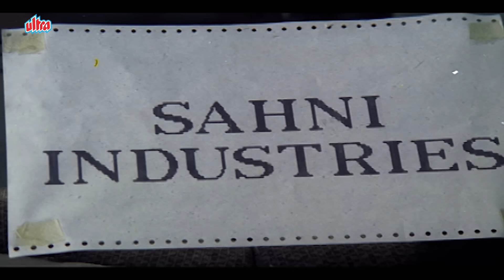ये ड्राइवर गाड़ी इतना स्लो क्यों चला रहा है भाई - Anil Kapoor, Urmila Matondkar, Sridevi - Judaai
ये ड्राइवर गाड़ी इतना स्लो क्यों चला रहा है भाई -- Romantic - Anil Kapoor, Sridevi, Urmila Matondkar, Paresh Rawal - Judaai  - Roamantic Comedy Scene - Bollywood Superhit Movie Scene - Filmy Duniya

Movie : Judaai (1997).
Director: Raj Kanwar.
Cast: Anil Kapoor, Sridevi, Urmila Matondkar, Saeed Jaffrey, Paresh Rawal, Farida Jalall, Omkar Kapoor, Kader Khan, Johnny Lever, Upasana Singh, Dharmesh Tiwari, Anil Saxena, Poonam Dhillon, Dinesh Hingoo, Mehmood Jr.
Genre: Romance रोमांस, Drama ड्रामा, Comedy कॉमेडी
Language: Hindi

Kaajal marries Ravi an engineer thinking he is wealthy and earns lot under the table.But finds that Ravi is a simple and honest guy.Kaajal then creates a world of her own luxuries like how rich people live and lusts behind money.Jhanvi niece of Ravi's boss arrives from abroad and falls deeply in love with Ravi knowing that he is married with two kids.When Jhanvi's attempts fail to attract Ravi she lures Kaajal with money that she will give her a Crore if she allows her husband to marry her.After the marriage Kaajal lust becomes more and forgets her family while Jhanvi takes care of the family.

1. Salman Khan Best Scene
2. Amitabh Bachchan Best Scene
3. Sunny Deol Best Scene
4. Dilip Kumar Best Scene
5. Sanjay Dutt Best Scene